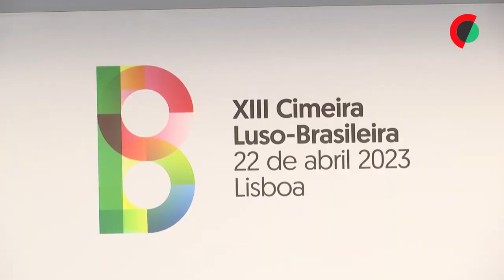Costa saúda “nova vontade” do Brasil na CPLP e salienta “virar de página”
O primeiro-ministro saudou hoje a “nova vontade” do Brasil, com o Presidente Lula, em participar na Comunidade de Países de Língua Oficial Portuguesa (CPLP) e considerou que se está perante “um virar de página” nas relações bilaterais.